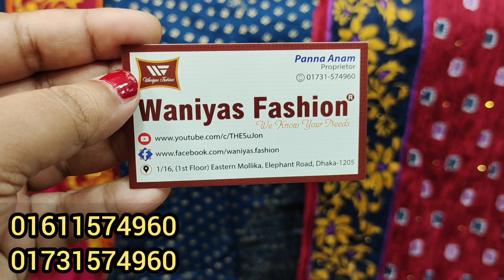650 টাকায় ফ্রি সাইজের রেডি লেডিস টু পিস কালেকশন ফাটাফাটি অফার !Ladies 2 piece party dress free size